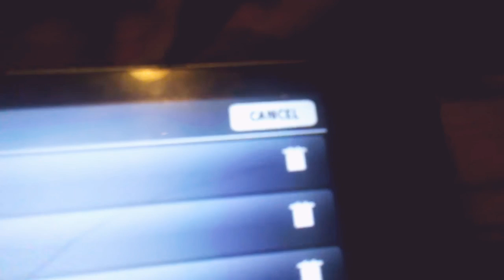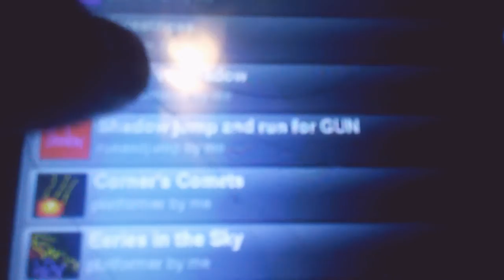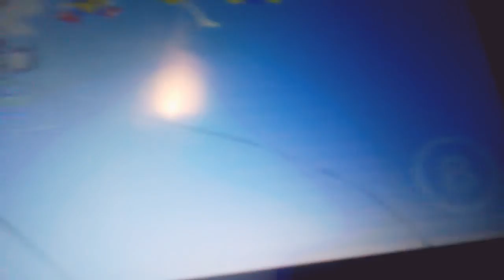Game Creator demo episode two: Lychokinesis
Playing random games...AGAIN
Genre:Silver the Hedgehog
Games Genre: weirdest
Weird Probability:12%
Rotten Garlic:345%
(TT)